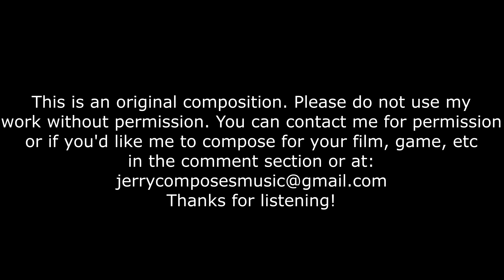Celebration Of A Master - (Original Composition) (2019)